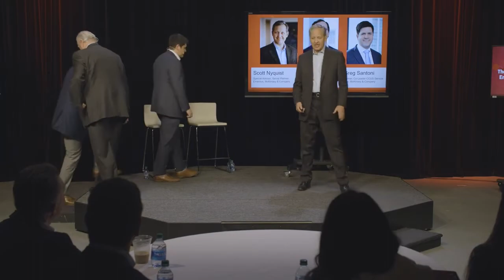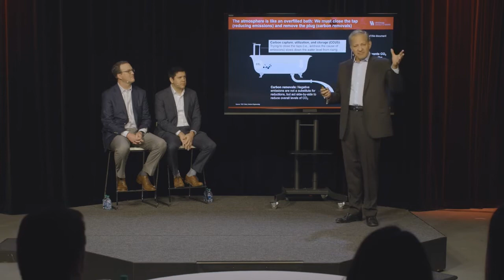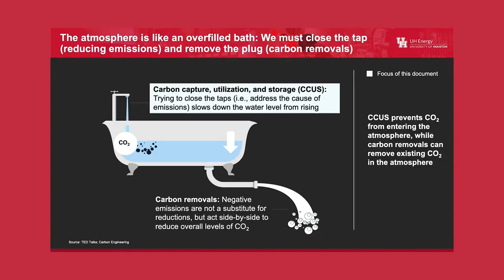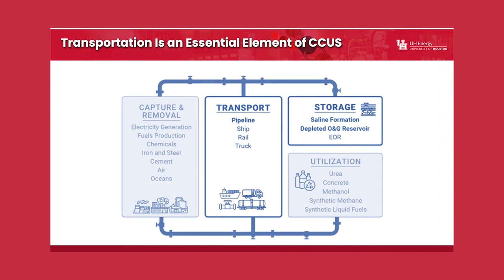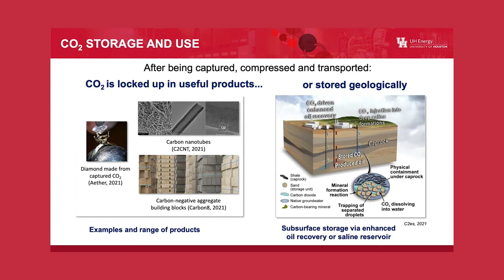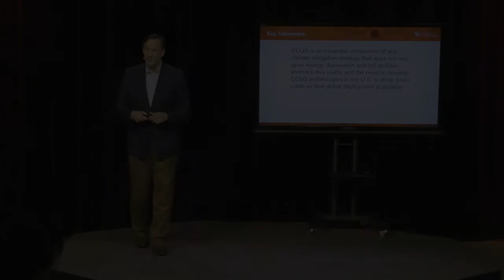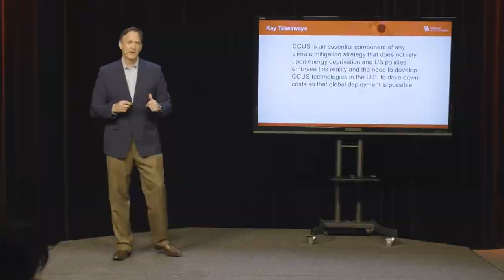CCUS Executive Education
University of Houston offers an online executive education course that examines the technology, economics, and challenges of Carbon Capture Utilization and Storage (CCUS). The UH CCUS course is taught by world recognized experts from the energy industry.